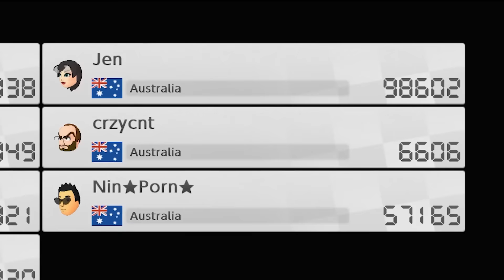The Final Boss of Mario Kart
🐾 THE UNDERDOGS 🐾